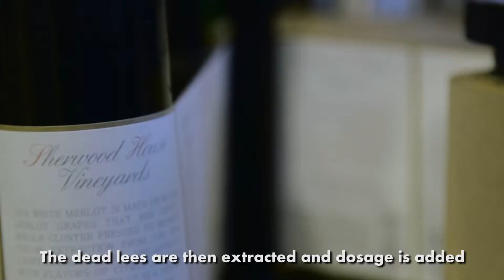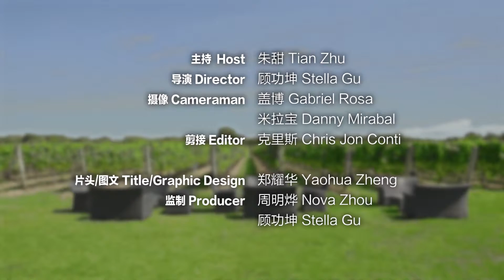Sparkling Pointe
Sparkling Pointe's winemaker, Gilles Martin, is from France. He is an award winning winemaker with a distinctive and artistic talent.

 He has produced wines that have been hailed by the press as  “the best sparkling wines ever made outside the Champagne area."

Martin uses the méthode champenoise to create one-of-kind sparkling wine.  There is a crucial step during this process called aging on the lees, which is when dead yeast deposits settle after fermentation. It gives the wine depth and complexity .